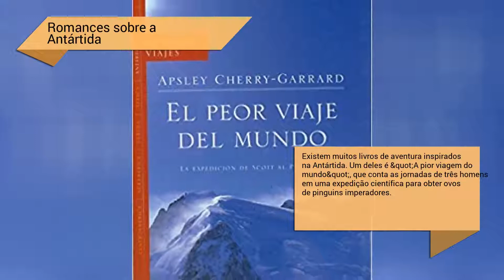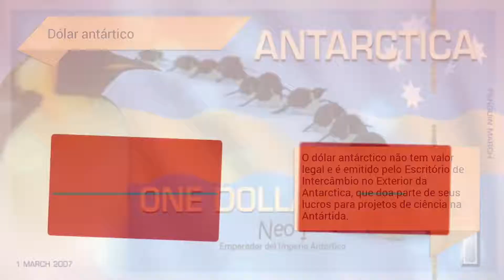Curiosidades sobre a Antártida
Meteoritos encontrados na Antártida
Já existem mais de 20.000 meteoritos encontrados na Antártida. Esta abundância se deve ao fato de que na superfície congelada são mais fáceis de encontrar, já que o movimento do gelo os concentra e se aglomera contra as montanhas do continente branco.

Pinguins na Antártida
Os casacos e a gordura dos pinguins são muito eficazes, por isso as pernas, quando entram em contato com a neve, servem como uma espécie de 'ar condicionado' que impede que estas aves fervam de calor.

Turismo na Antártida
Em 1957, os primeiros turistas desembarcaram na Antártida, vindos de um voo pan-americano da Nova Zelândia, que parou brevemente no McMurdo Sound. Atualmente, existem dezenas de empresas em todo o mundo que oferecem viagens ao continente congelado.

Mar congelado
Um fato sobre a Antártida: o continente antártico tem uma superfície semelhante aos EUA e México juntos quando a água do mar congela no inverno.

Proteção
A Antártida não pertence a nenhum país e as operações de mineração são proibidas. Segundo o Tratado da Antártida, é um continente dedicado à ciência. Além disso, o texto de 1959 afirma explicitamente que 'a liberdade de pesquisa científica na Antártida e a cooperação para esse fim' e que 'a Antártica será usada exclusivamente para fins pacíficos'.

Iceberg na Antártida
Estima-se que em qualquer momento haja 300 mil icebergs navegando no Oceano Antártico e cercando o continente da Antártida.

Casamento na Antártida
A estação Amundsen-Scott do pólo sul geográfico foi palco de um casamento em 1999. O casal sortudo passou sua primeira noite de lua de mel em uma tenda aquecida no meio da Antártida. Curioso, certo?

Romances sobre a Antártida
Existem muitos livros de aventura inspirados na Antártida. Um deles é 'A pior viagem do mundo', que conta as jornadas de três homens em uma expedição científica para obter ovos de pinguins imperadores.

O iceberg gigante separado da Antártida
Cientistas da NASA capturaram imagens em close do imenso iceberg que, em julho de 2017, se separou de uma das maiores plataformas de gelo flutuantes da Antártida. É o bloco de gelo de 5.800 quilômetros quadrados conhecido como A68, separado da Antártida e se movendo em direção ao mar aberto.

Primeiro livro
A literatura de ficção antártica começou há cinco séculos com a publicação em 1605 de Mundes Alter et Idem, que significa 'Outro mundo e ao mesmo tempo'. O livro é sobre um viajante que encontra a Antártida povoada de glutões, bêbados e excêntrico

Dólar antártico
O dólar antárctico não tem valor legal e é emitido pelo Escritório de Intercâmbio no Exterior da Antarctica, que doa parte de seus lucros para projetos de ciência na Antártida.

Imagens CC: 20minutos